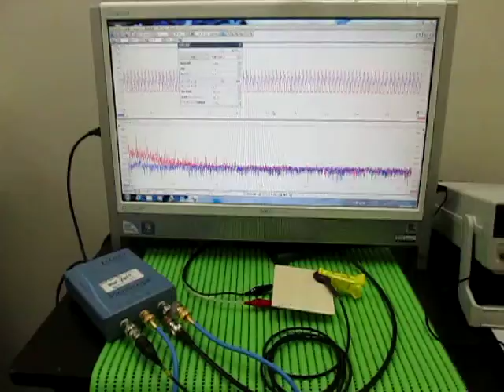超音波実験 Ultrasonic experiment （超音波システム研究所 ultrasonic-labo）